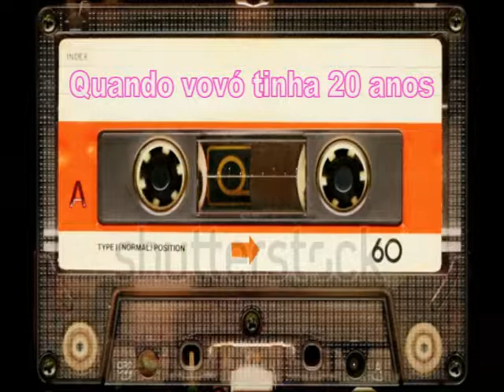Quando vovó tinha 20 anos